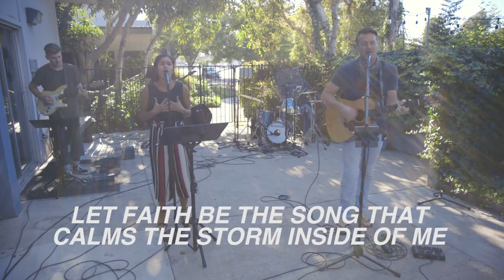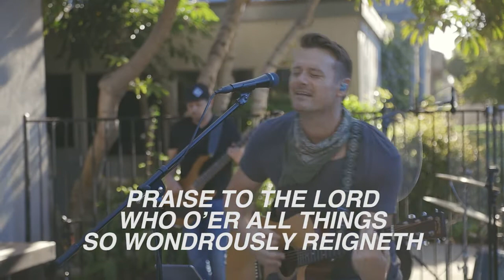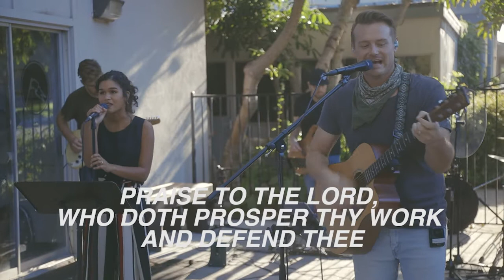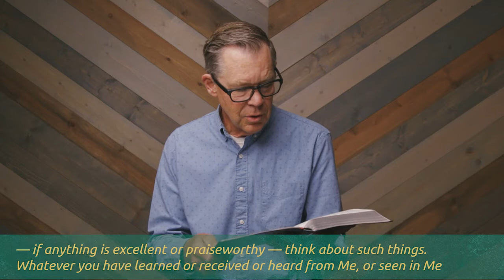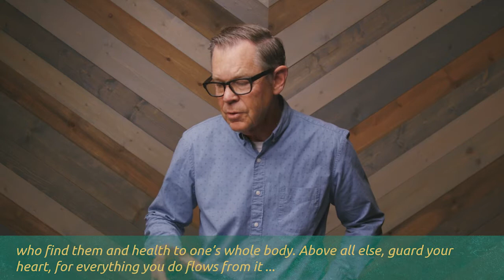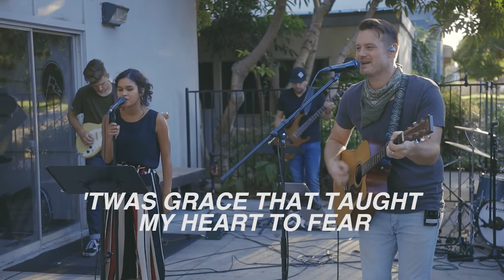ENCOUNTERVentura September 12/13 Rethinking Things